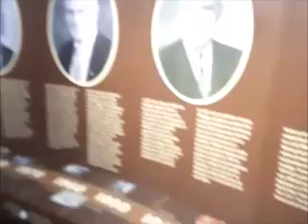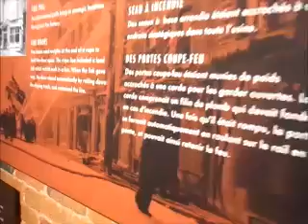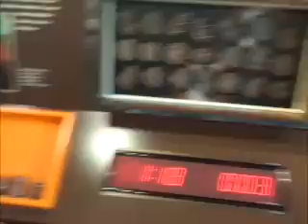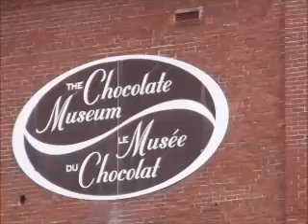The Chocolate Museum - August 1,2015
I did want a tour of The Chocolate Museum down St Stephen NB